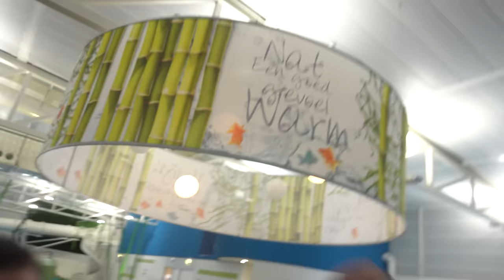VOOR DE EERSTE KEER ZWEMLES MET KLEREN AAN! 😱 | Bellinga Vlog #1870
Rolderdiep 18
8032 TM Zwolle
The Netherlands

4 juni 2016 heeft ons kanaal een naamsverandering gehad van " SlankEnFitTV"  naar " DE BELLINGA'S"

Deze video bevat een gekregen prive zwemles dienst bij optisport de vrolijkheid. Deze vermelding is onderdeel van de Social Code: YouTube. Voor meer informatie, ga naar